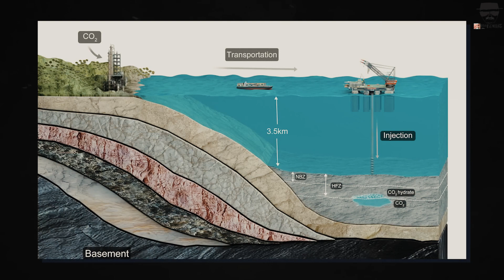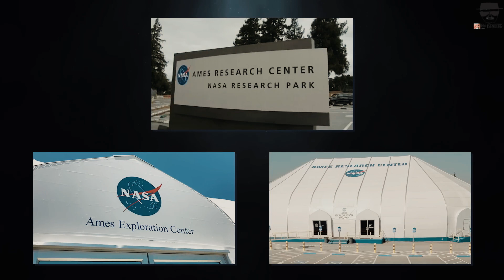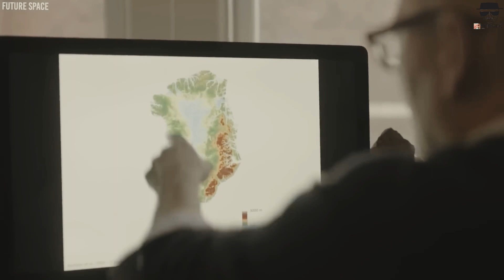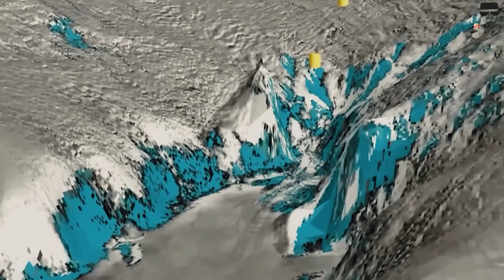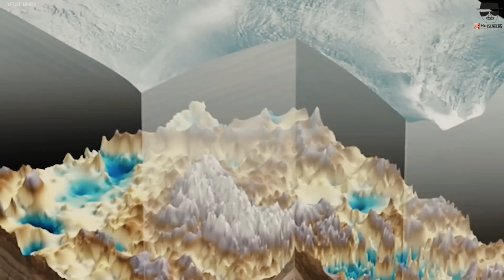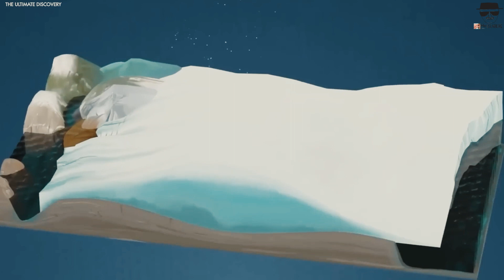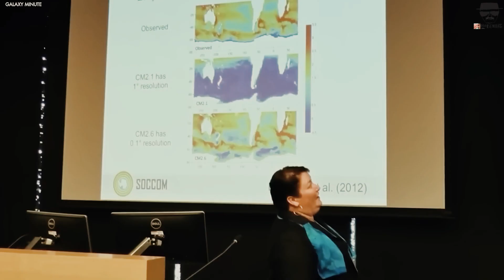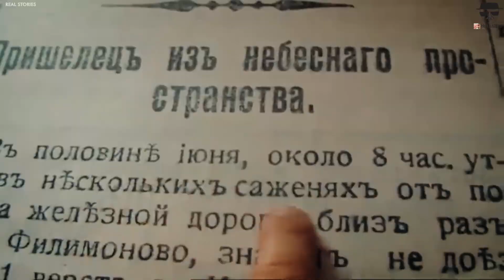Joe Rogan Revealed something terrifying about Antarctica || HeisenbergJr.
Dive into an intriguing exploration of an enigmatic revelation about Antarctica in our latest YouTube video. Join us as we unravel the spine-tingling disclosure shared by Joe Rogan, uncovering an unexpected discovery that has sent ripples of curiosity across the globe.

Through compelling storytelling and expert analysis, we navigate through Joe Rogan's unsettling revelations about Antarctica. Discover the eerie mysteries or chilling phenomena Rogan uncovered, shedding light on a side of Antarctica that remains shrouded in secrecy.

This video isn't just about shocking revelations; it's an invitation to embark on an expedition into the unknown depths of Antarctica's secrets. Join us as we unearth the startling discoveries unveiled by Joe Rogan, inviting viewers to contemplate the uncharted territories and perplexing truths surrounding this remote and mystifying continent.